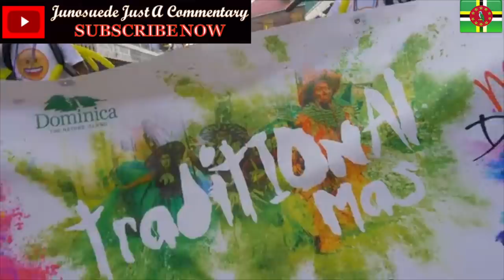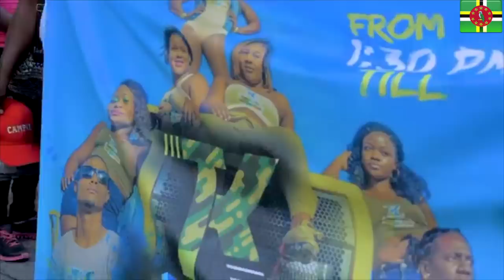LAZYLOXY X OG-ANIC X URBOYTJ - TMRW (Prod. by NINO) | YUPP!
reaction video to "LAZYLOXY X OG-ANIC X URBOYTJ - TMRW (Prod. by NINO) | YUPP!"